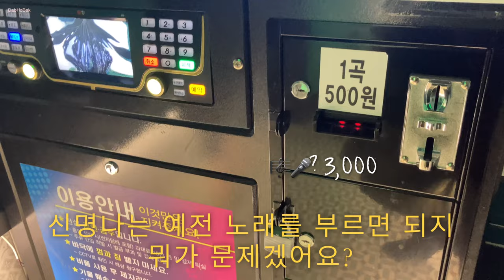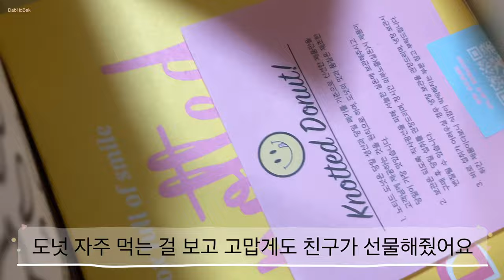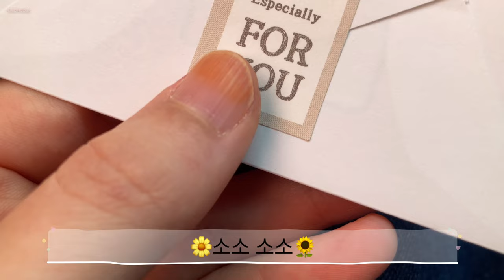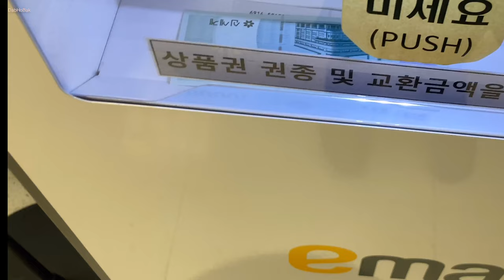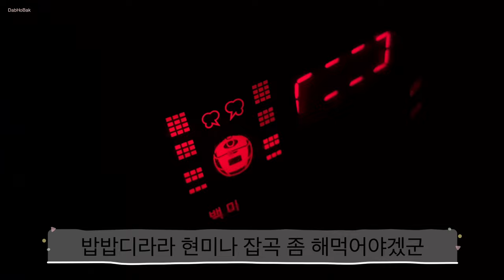4월 쌔맨 마요 터틀버거 대반동201 노티드 코스트코 머핀 베이글 프리지아 아침헛개 설레개 메이포토 88포장마차 ceo 토토 아싸